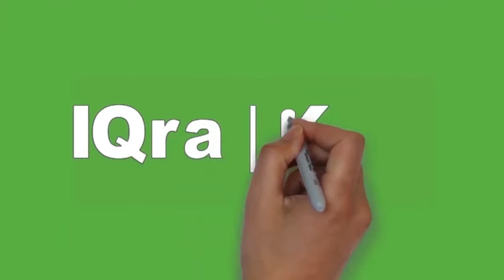Malaikat mampu menghitung jumlah air hujan yang turun dari langit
Mtsn7 Tabalong bersholawwat
ponpesanwahawa